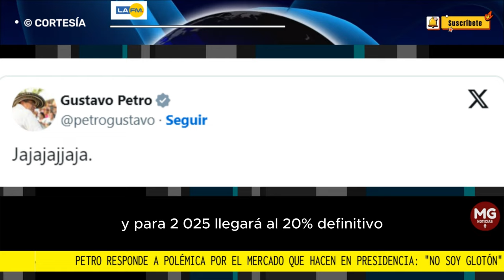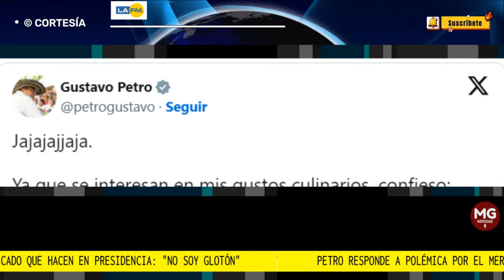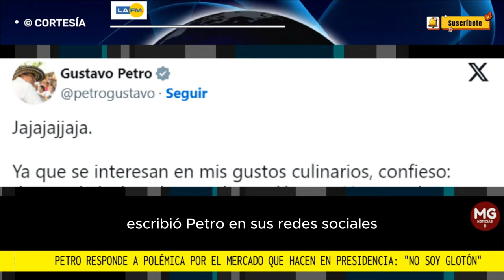PETRO RESPONDE A POLÉMICA POR MERCADO QUE HACEN EN PRESIDENCIA 📢 "No soy glotón"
Después de que muchos opositores criticaran a Petro y a la vicepresidenta Francia Márquez por el gasto en mercado y en productos ultraprocesados, el presidente le respondió a Jotape calificándolo como de extrema derecha y diciendo que es un mercado para mucha gente.
LA FM